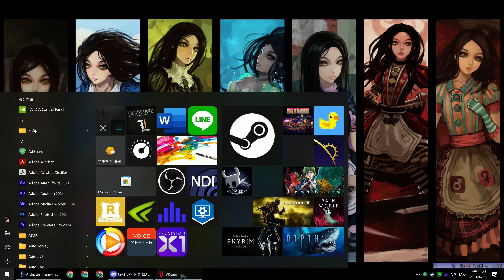V Rising (29)